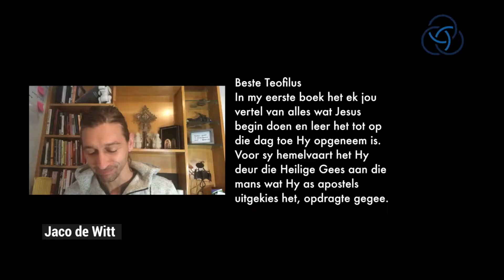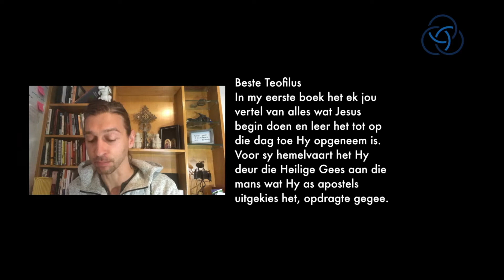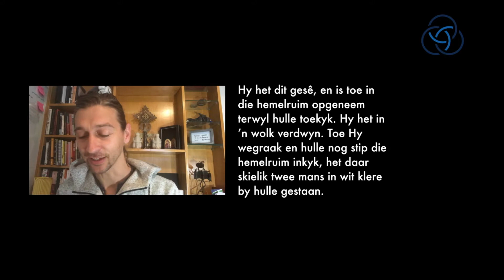21 Mei | Hemelvaartdiens | Jaco de Witt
Die teks vir hierdie diens is Handelinge 1:1-11